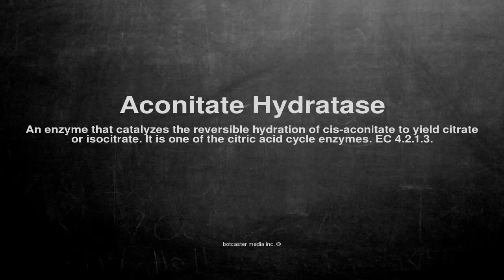Medical vocabulary: What does Aconitate Hydratase mean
What does Aconitate Hydratase mean in English?